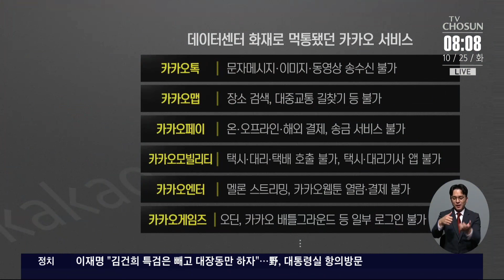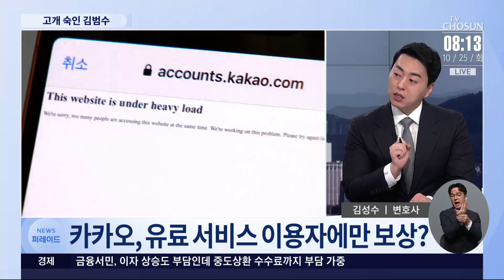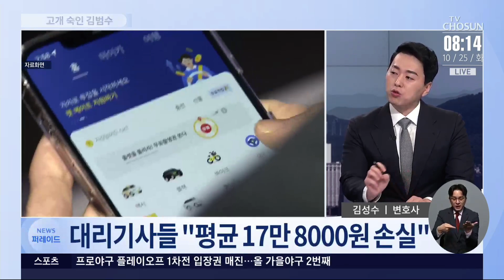카카오 먹통 사태와 사업 확장, 관계있나? [이슈분석]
보신 것처럼 어제 국감장에는 카카오 먹통 사태와 관련한 책임자들이 증인으로 나와 의원들의 질타를 받았습니다. 김성수 변호사와 함께 짚어보도록 하겠습니다.

- 카카오, 유료 서비스 이용자에만 보상?
- 카카오 "유료 서비스 보상액 400억 예상
- "카카오 무료 서비스 이용자 약 4500만 명
- 카카오 먹통 사태와 사업 확장, 관계있나?
- 대리기사들, 현실적 보상안 마련 요구